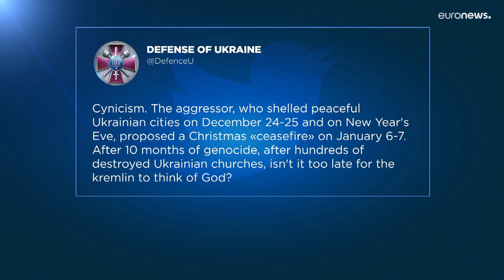Kiew und westliche Militärexperten kritisieren: Putins Waffenruhe ist "Propagandaoperation"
Kiew und der Westen kritisieren die Scheinheiligkeit der Ankündigung und betonen, dass russische Streitkräfte am 25. Dezember, an dem viele Ukrainer:innen Weihnachten feiern, militärische und zivile Infrastrukturen angegriffen hätten.